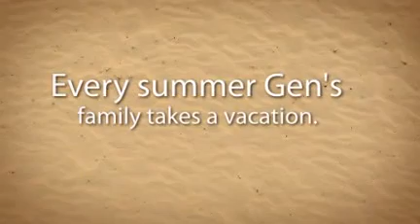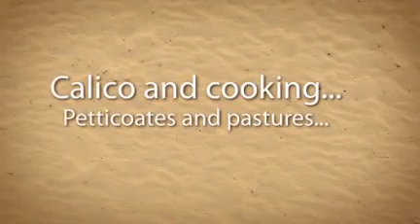Book Trailer: LITTLE BLOG ON THE PRARIE by Cathleen Davitt Bell